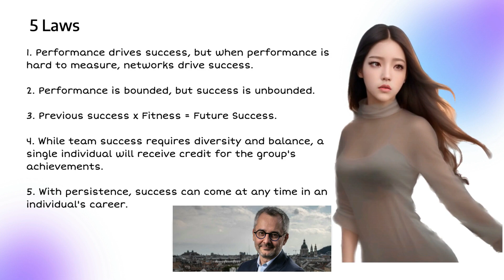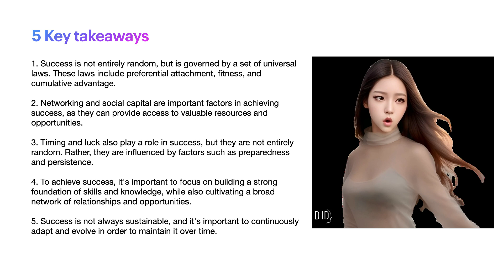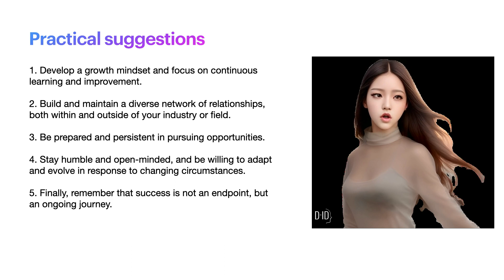Unlocking the Secrets of Success in 2 mins: The Universal Laws You Need to Know!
In this video, my AI assistant Jenny has reviewed a book - "The Formula: The Universal Laws of Success" by Albert-László Barabási, sharing five key takeaways from the book and offering practical advice for applying these principles in our life.